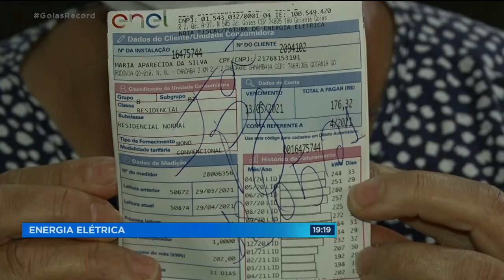ENERGIA ELÉTRICA: CADASTRO IMPEDE CORTE DE QUEM DEPENDE DE APARELHOS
AUMENTOU BASTANTE DURANTE A PANDEMIA A QUANTIDADE DE PESSOAS QUE USAM EQUIPAMENTOS MÉDICOS EM CASA É O CASO DE QUEM SE RECUPERA DA COVID-19 E PRECISA DE RESPIRAR COM A AJUDA DE OXIGÊNIO. PRA ESSAS PESSOAS, EXISTE UM CADASTRO QUE IMPEDE O CORTE DE ENERGIA EM CASO DE ATRASO NO PAGAMENTO. O PROBLEMA É QUE POUCAS PESSOAS SABEM DISSO.